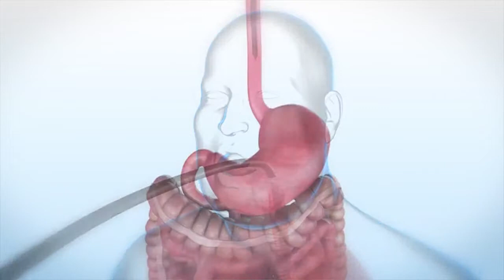Austin Chiang, MD on Endoscopic Sleeve Gastroplasty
Austin Chiang, a gastroenterologist at Jefferson Health, shares about endoscopic sleeve gastroplasty procedures.